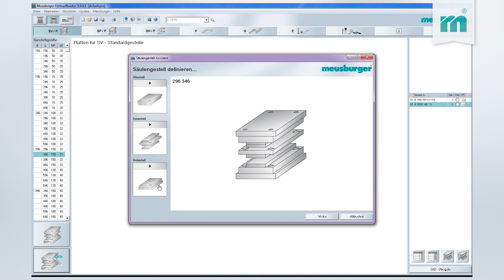Meusburger TechnikTipp – Erfolgreich Standardisieren im Stanzwerkzeugbau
Profitieren Sie von modular aufgebauten Meusburger Stanzgestellen und sichern sie sich klare Wettbewerbsvorteile im Bezug auf Preis, Durchlaufzeit und Austauschbarkeit.